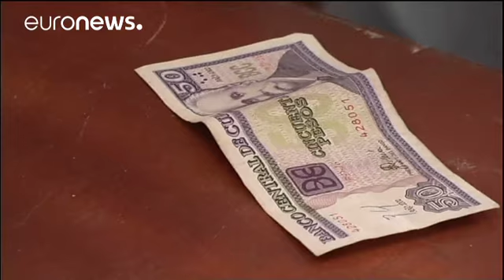Cuba faz reforma económica - economy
A oito meses do fim da presidência de Raul Castro, o Parlamento cubano aprovou um pacote de reformas, que se estendem até 2030, que têm como objetivo responder à crise no país. Entre as novas medidas está uma que permite a legalização das pequenas e médias empresas privadas, mas com restrições. Ainda assim, um avanço para o país que, sob a governação do irmão de Fidel Castro, se abriu também ao exterior.